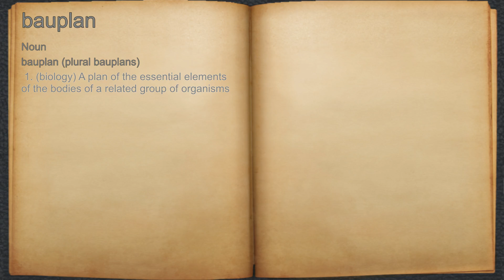What does bauplan mean?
A spoken definition of bauplan.

Intro Sound:
Typewriter - Tamskp